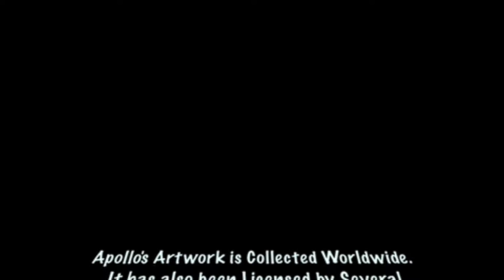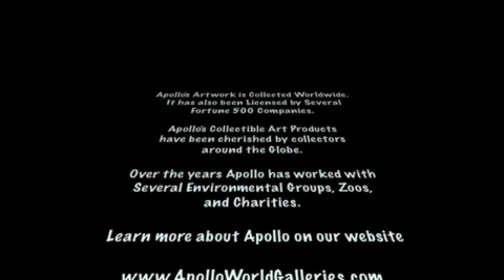Art of Apollo Tile Murals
Apollo's Art is now available as both indoor and outdoor kiln fired tile murals. You may choose any of Apollo's images from his and request a custom tile mural. Add a beautiful tile mural to your home or business. From a small backsplash mural to the entire side of a building, or even your swimming pool, Apollo's art will add beauty to any space.